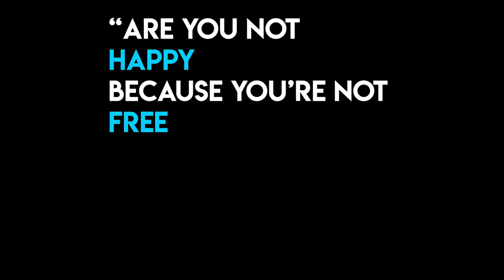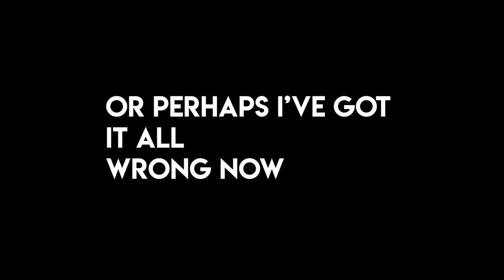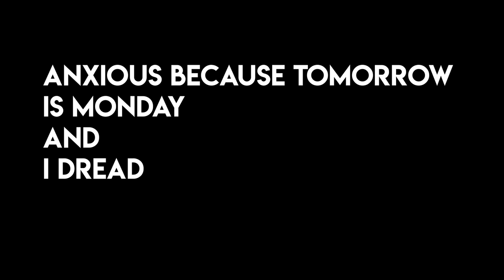Look Up.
Video Editing by David Mathew